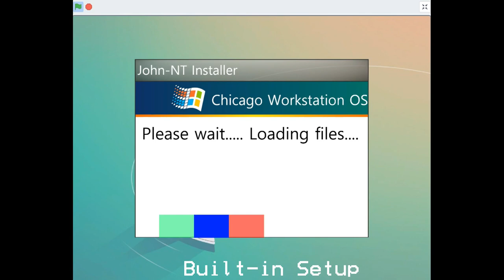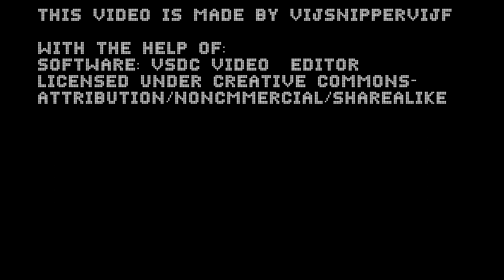Chicago Workstation OS Current Features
Well, it's still in Alpha, but I will let you see the current features in ChicagoWorkstation OS!